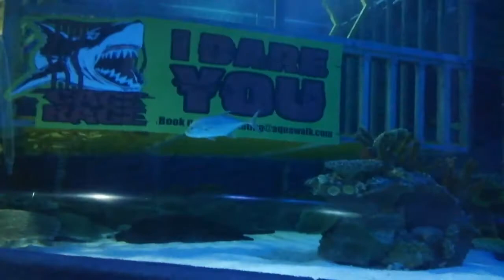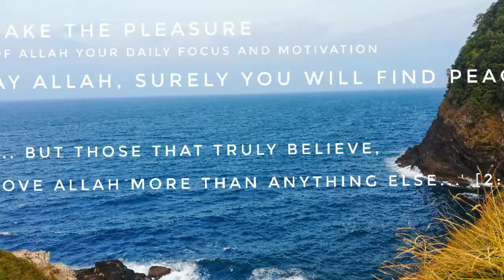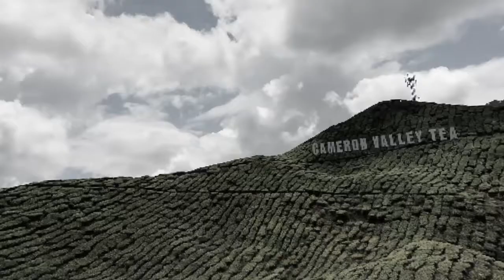SURAH AL-KAHF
Surah Kahf/Kahfi ini adalah surah ke-18 di dalam Al Quran dan mengandungi 110 ayat.

Antara kelebihan Surah al-Kahfi adalah seperti yang diriwayatkan Abu Darda’ bahawa Rasulullah SAW bersabda: “Siapa yang menghafal sepuluh ayat daripada awal Surah al-Kahfi akan terpelihara daripada dajjal.” (Riwayat Muslim)

Dalam riwayat Abu Dawud pula seperti yang dikatakan oleh Qatadah, Rasulullah SAW bersabda: “Barang siapa yang menghafal ayat akhir daripada Surah al- Kahfi akan terpelihara daripada fitnah Dajjal.”